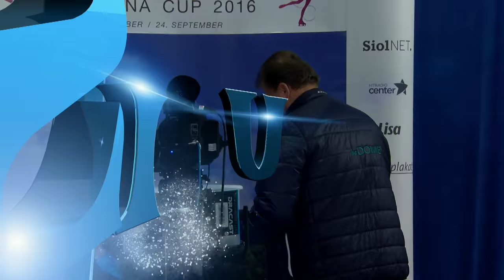2016 ISU Junior Grand Prix - Ljubljana - Ladies Short Program - Liubov EFIMENKO FIN